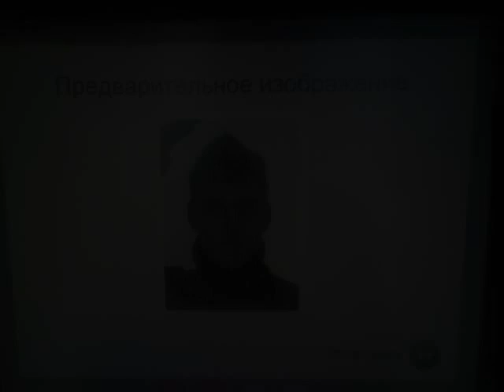Sweet dreams 1 min of my life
unreal bmw m3 pover winter burundukas tw sweet things bird fly sun sexy girls sexy boy bol jumping hands oto stunts salcininkai